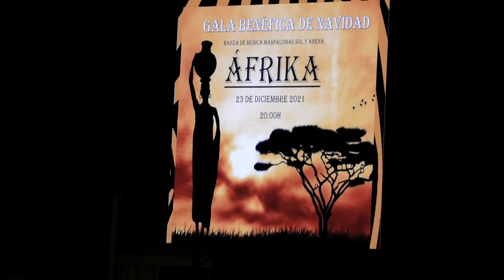12) Concierto Banda Maspalomas Sol y Arena, Vídeo y "I Will Follow Him"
Vídeo y "I Will Follow Him" Rainbow Gospel Choir
Parque del sur, Concierto Navideño benéfico de la mano de la Banda Maspalomas "Sol y Arena", homenaje a Áfrika
Un espectáculo único y especial dedicado a la música negra del África Subsahariana y con un homenaje a los cantantes afroamericanos del siglo XX.